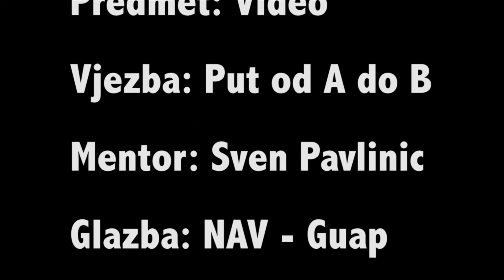Jakov Hršak, 2C - Vježba “Put od do”